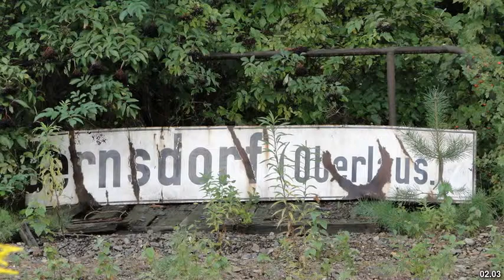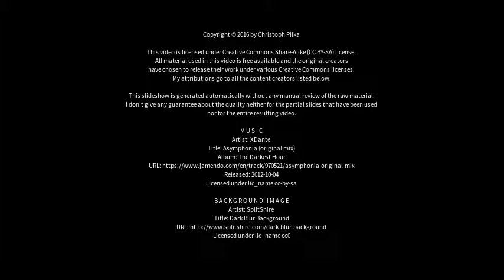Best places to visit